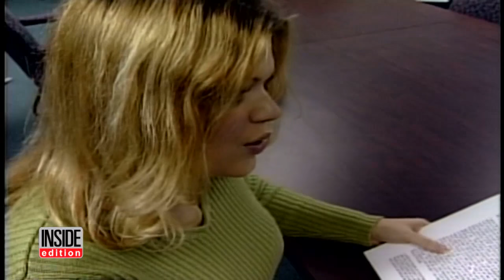'Birth of a Nation' Star Nate Parker Doesn't Feel Guilty Over 1999 Rape Case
The forthcoming film The Birth of a Nation is facing major criticism due to its star and director, Nate Parker. The artist spoke to Anderson Cooper for a 60 Minutes special airing Sunday about a troubling incident from his past. In 1999, Parker stood trial for raping a fellow student at Penn State University. Cooper asked: "Do you feel guilty about anything that happened that night?" The director replied: "I do not feel guilty."